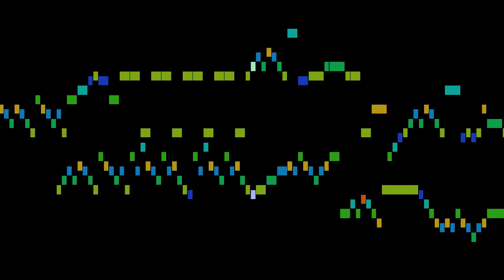Bach - 3. Invention in D major, BWV 774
An animated score of "3. Invention in D major, BWV 774", from 15 Inventions, BWV 772-786, by Bach.